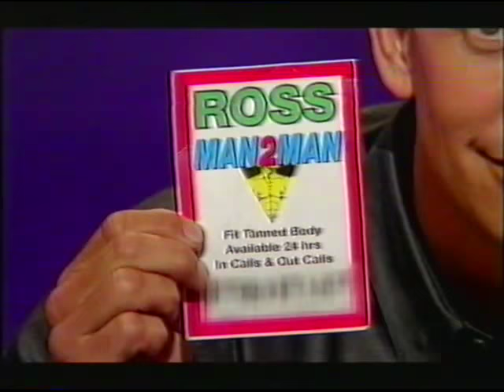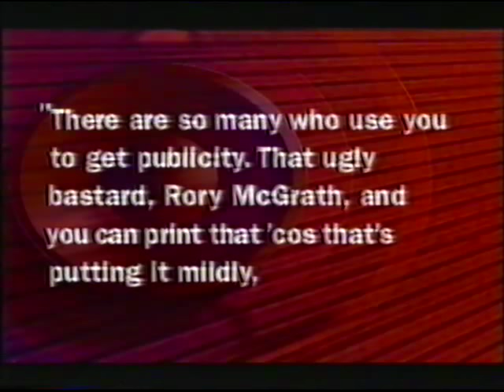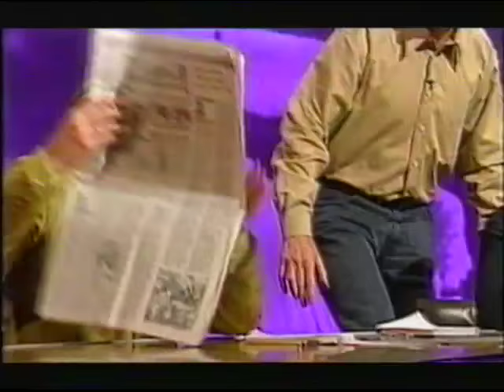They Think It's All Over - The First 10 Series Compilation TTIAO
Nick Hancock presents this compilation of the 30 best bits of the first 10 series of They Think It's All Over - with regular team captains David Gower and Gary Lineker and sidekicks Lee Hurst, Rory McGrath and Jonathan Ross and guests including Eddie Irvine, Phil Tufnell, Alan Davies, Jo Brand, Vinnie Jones, Teddy Sheringham, Gaby Roslin, John Moloney, Tony Banks MP, Chris Eubank and Sooty with Matthew Corbett.

Relive those moments when Nick frightened Gary by saying those immortal words "In you come, Vinnie...", Chris Eubank calling Jonah Lomu "a big poof", David Gower's guide to greeting knights of the realm, Lee Hurst's Herculean efforts in the impressions Name Game, Wossy getting in tizzies over Lillie Langtry and Bernie Slaven's arse, and Rory practically earning himself a restraining order from Lindsay Dawn McKenzie.

First TX Friday 30th March 2001.

Apologies for the loss of picture during the mashed potato wrestling sequence.

Thanks to @GinolasSon for the use of his VCR.